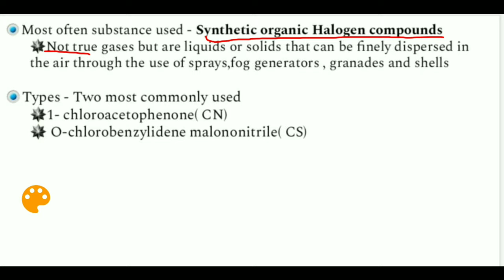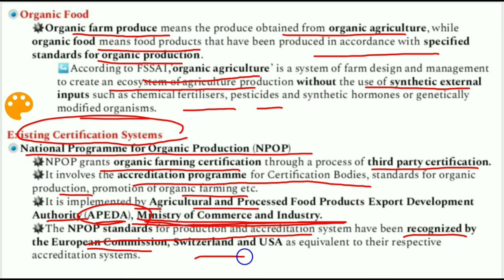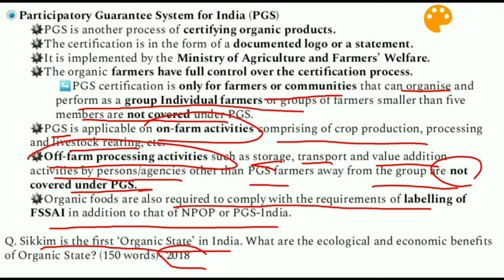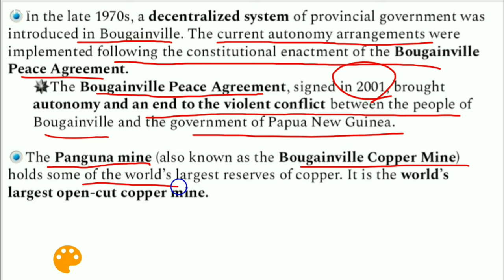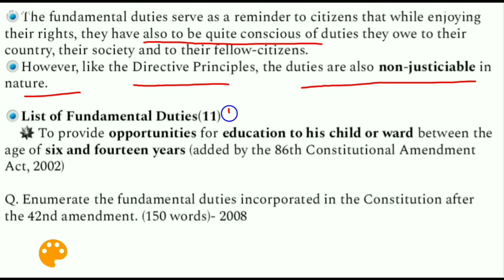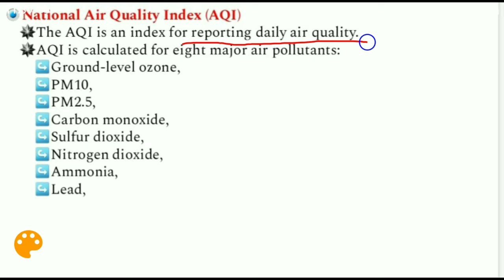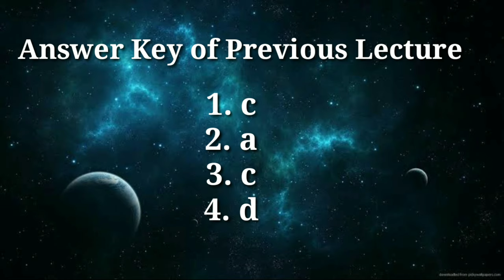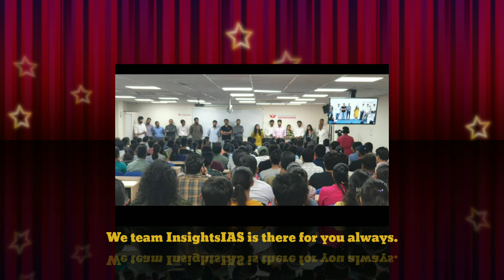English Current Affairs - Nov 27, 2019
Topics Covered:

1. Tear gas
2. Organic Food regulatory system in India
3. Bougainville
4. Fundamental duties
5. SAMEER App
6. Winter grade Fuel in Laddakh
7. Preliems questions
8. Mains Question